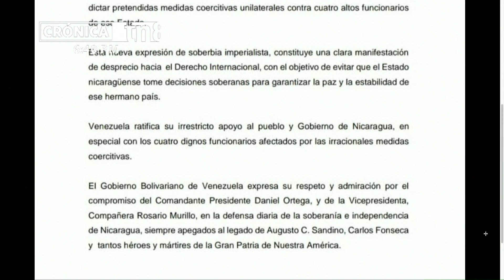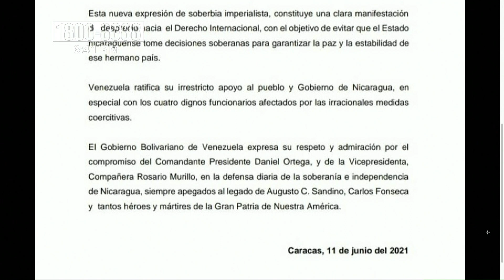Venezuela rechaza sanciones de Estados Unidos contra altos funcionarios de Nicaragua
El Gobierno de la República Bolivariana de Venezuela expresa de manera categórica, su rechazo ante la nueva arremetida injerencista adelantada por el Gobierno de Estados Unidos contra el pueblo y las instituciones de Nicaragua; al dictar pretendidas medidas coercitivas unilaterales contra cuatro altos funcionarios de ese Estado.

Esta nueva expresión de soberbia imperialista, constituye una clara manifestación de espacio hacia el Derecho Internacional; con el objetivo de evitar que el Estado nicaragüense tome decisiones soberanas para garantizar la paz y la estabilidad de ese hermano país.

Venezuela ratifica su irrestricto apoyo al pueblo y Gobierno de Nicaragua, en especial con los cuatro dignos funcionarios afectados por las irracionales medidas coercitivas.

El Gobierno Bolivariano de Venezuela expresa su respeto y admiración por el compromiso del Comandante Daniel Ortega; y de la Vicepresidenta, Compañera Rosario Murillo, en la defensa diaria de la soberanía e independencia de Nicaragua; siempre apegados al legado de Augusto C, Sandino, Carlos Fonseca y tantos héroes y mártires de la Gran Patria de Nuestra América.